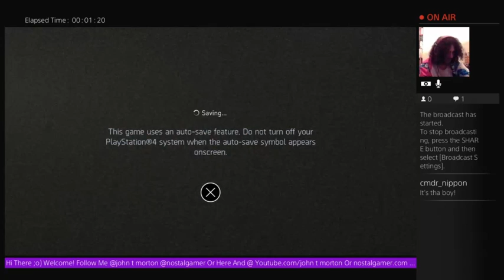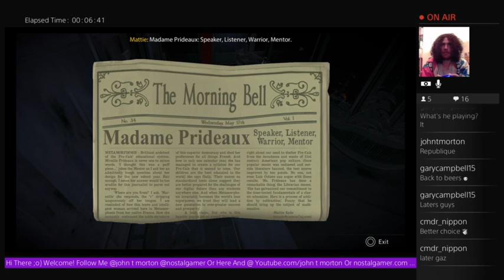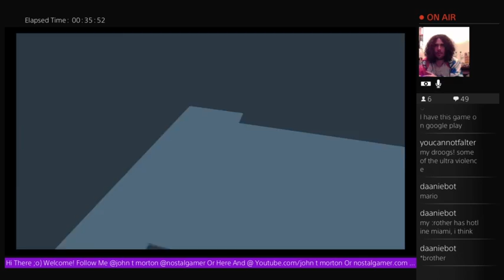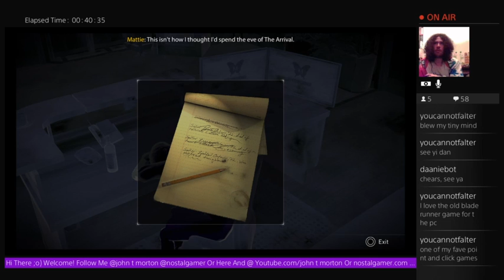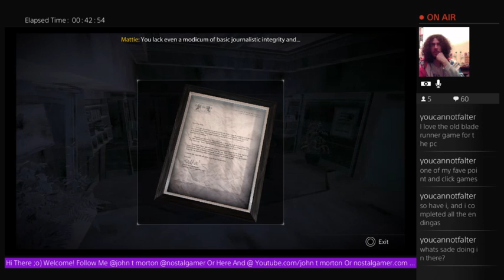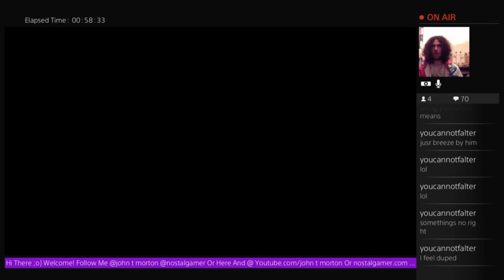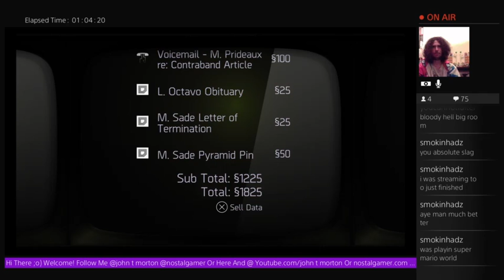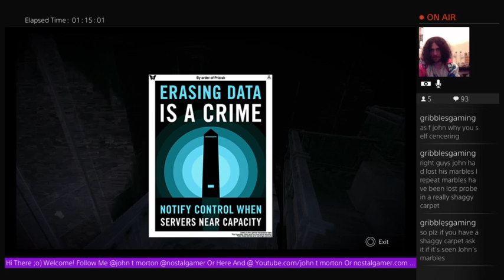Nostalgamer Lets Play Republique Live On Playstation Four 1st Try Blind Part Two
Lets See&Hear It Together&Talk At Me?